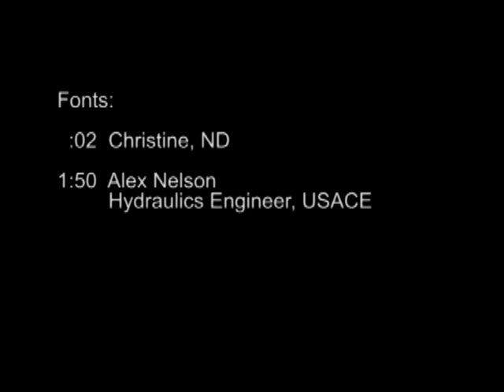Spring Flood Fight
B-roll of hydraulics engineers of the Army Corps of Engineers working on rising water levels throughout the Red River Valley in Christine, North Dakota. Scenes include the engineers taking readings of the water levels and an interview. Provided by U.S. Army Corps of Engineers.